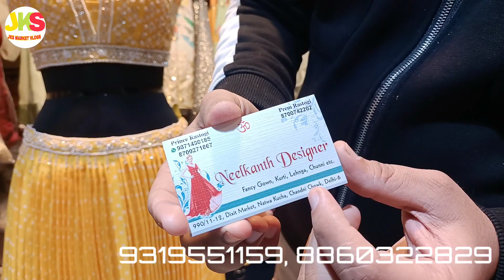Cheapest price Crop top | Neelkanth designer | Chandni chowk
Cheap prices croptop in neelkanth Designer

990/12, Dixit Market, Kucha Natwa,

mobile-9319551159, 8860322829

searching keys

designer crop top
ball gown collection
partywear dresses
chandni chowk wholesale market
designer croptop dresses
wholesaler of dresses
wholesaler in delhi
manufacturer of dresses
croptop manufacturer in delhi